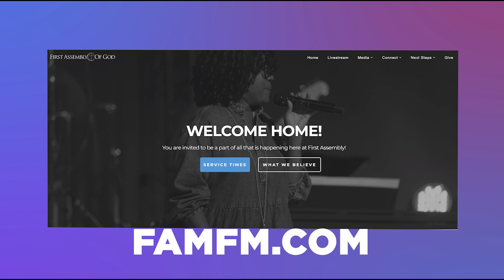Divine Appointments | Pastor Randy Hurst | Kingdom Living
Welcome to First Assembly of God!

As we turn our eyes to the new year, we know God is working on a scale beyond our comprehension. Since our time on this earth is temporary, we should seek God to understand what truly matters in eternity. Join our pastors as we walk through a series that teaches us how to turn our eyes away from the worldly self, and truly be living for the Kingdom.